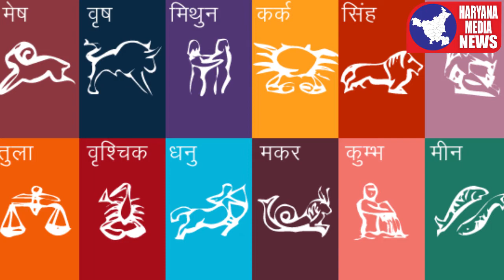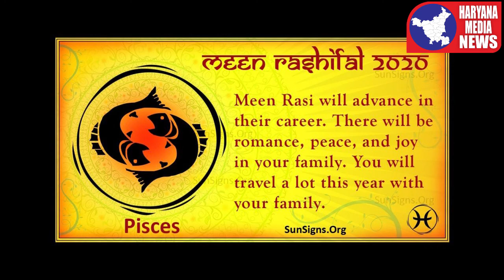जानिए क्या है आज के दिन में खास | Haryana Media News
इसी के साथ आपसे विदा लेते हैं। मिलेंगे नेक्स्ट वीडियो में कुछ ऐसे ही इंटरस्टिंग फैक्ट्स के साथ। टिल देन अपना ख्याल रखिए और बने रहिए हरियाणा मीडिया न्यूज के साथ।